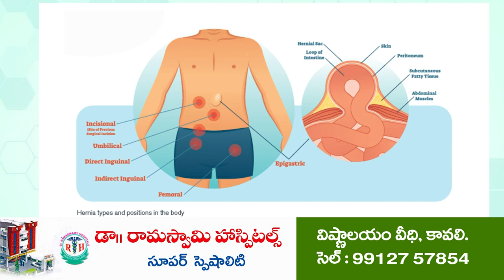లోకేష్ భ‌య‌ప‌డ్డాడు...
- అనీల్ అన్న దెబ్బ‌తికి పాద‌యాత్రకి విరామం
- టీడీపీలో భ‌విష్య‌త్‌కి గ్యారెంటీ లేదు...
- రాష్ట్ర సంగీత అకాడమీ చైర్ పర్సన్ పొట్టేళ్ల శిరీష యాదవ్